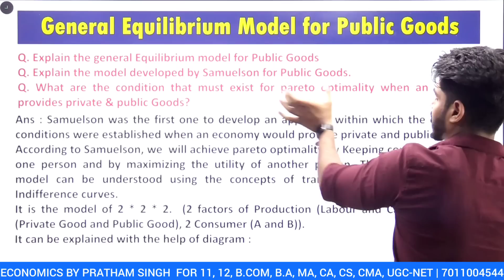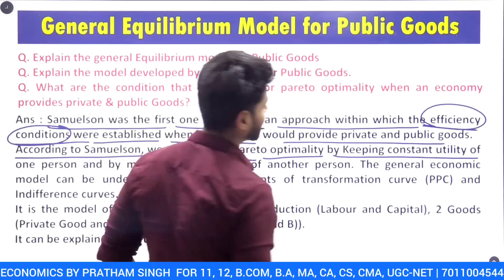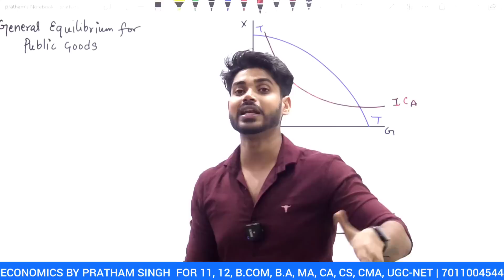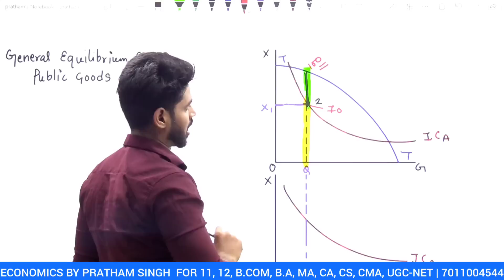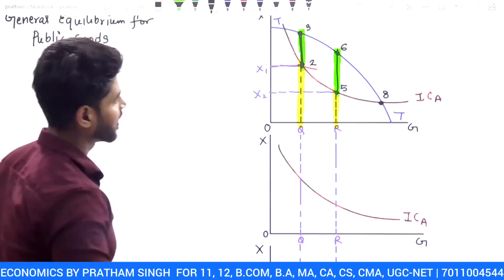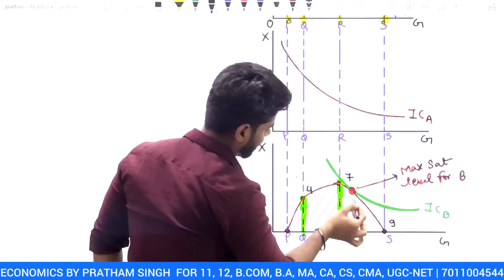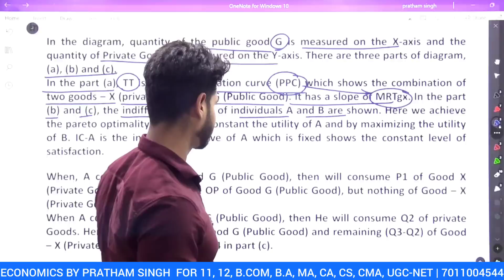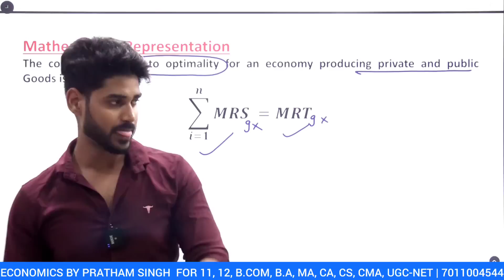General Equilibrium model for Public Goods by Samuelson | Public Finance GE | B.com, BA, Sem 4 & 6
This is the course for
B.com (Hons.)-4th Sem (GE),
BA (Prg) - 6th Sem
B.com (P)
BA (Economics)
Generic elective

Macro economics for UGC-NET.

For Notes, you have to whatsapp me your name, course, college and state at 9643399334.